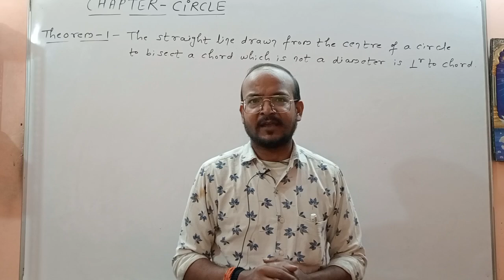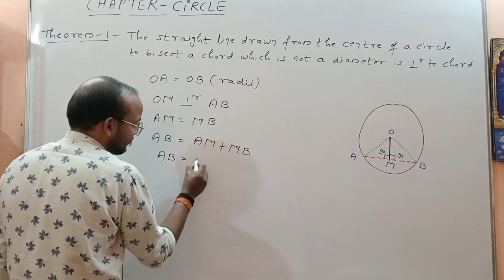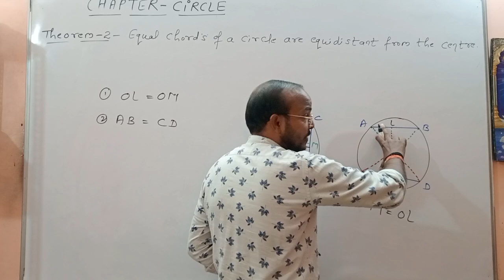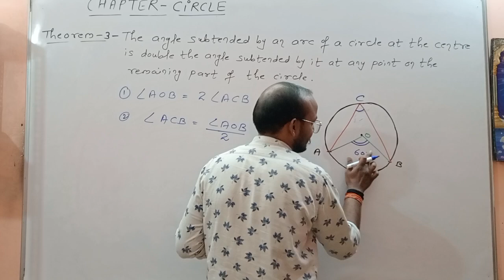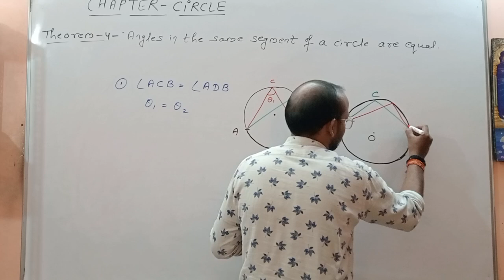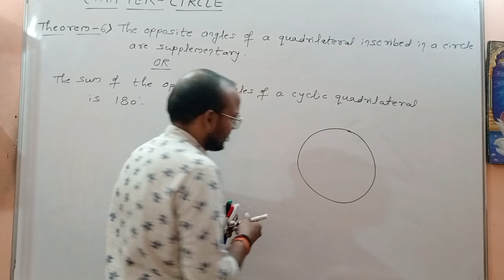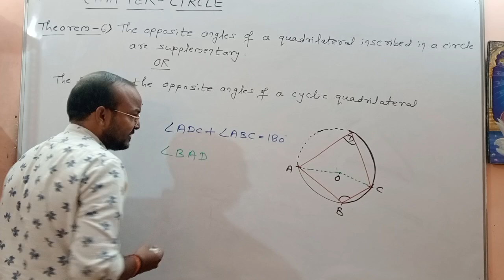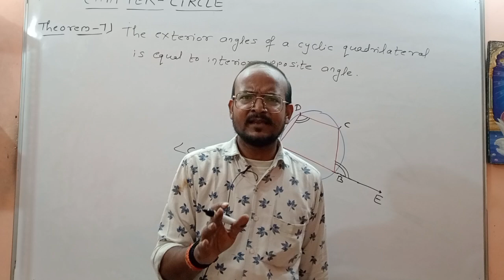Chapter 10 Circles Class 10th Mathematics ! Circles Class 10 ! Circle ! Class 10 Maths Chapter 10 !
Class 10th Mathematics Chapter 10
Circle Class 10
CBSE Class 10 Maths Chapter 10 Circle
Circles Class 10 Solutions
Circle Class 10 Notes
Class 10 Maths Chapter 10
Class 10 Circles Exercise 10.1 Solutions
circle cbse class 10
cbse class 10th circle chapter